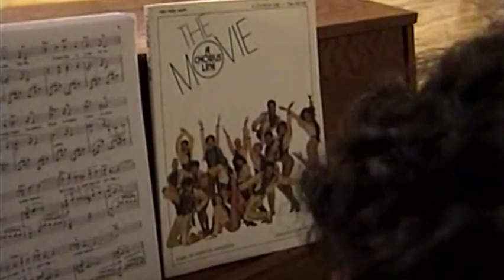Convocation rehearsal 2002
The class of 2002 rehearses their final convocation